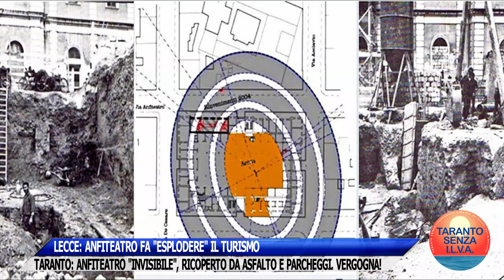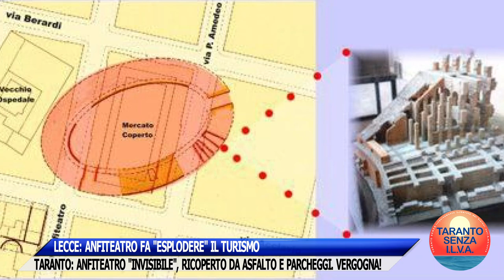LECCE: ANFITEATRO FA "ESPLODERE" IL TURISMO. TARANTO: ANFITEATRO "INVISIBILE"